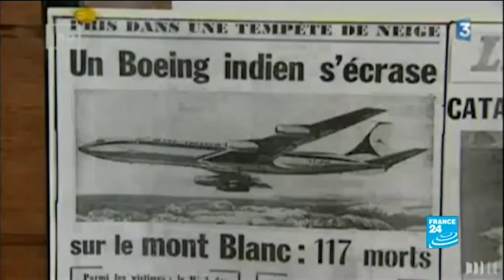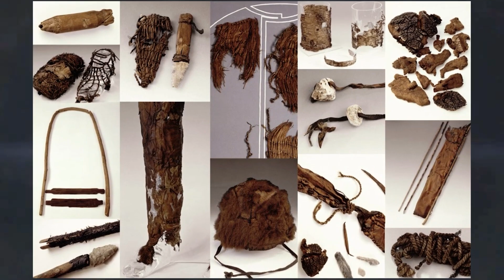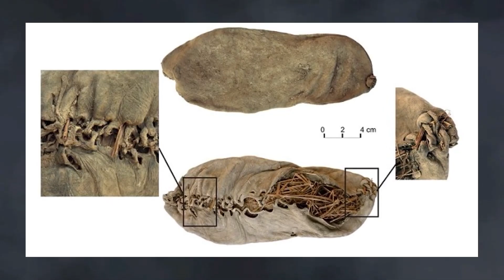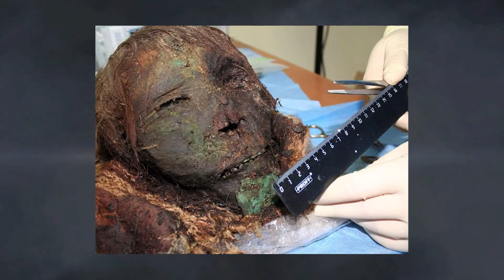Este dron hizo un descubrimiento escalofriante después de ver esto en un lado de una montaña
Adéntrate en estas enigmáticas montañas, donde los secretos y misterios se ocultan entre sus majestuosos paisajes. Cada rincón, guarda historias ancestrales y leyendas desconocidas que despiertan nuestra imaginación. Desde portales misteriosos que llevan a mundos inexplorados, hasta cámaras ocultas accesibles solo para unos pocos elegidos. las montañas esconden tesoros misteriosos esperando ser descubiertos. Acompáñanos en un fascinante viaje hacia lo desconocido, mientras desvelamos los enigmas que la gente ha encontrado en este lugar.